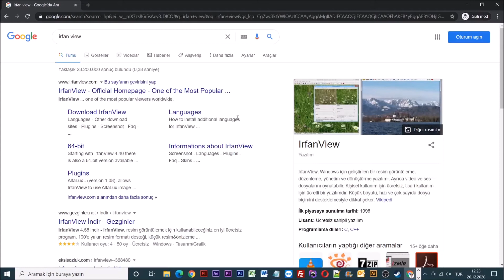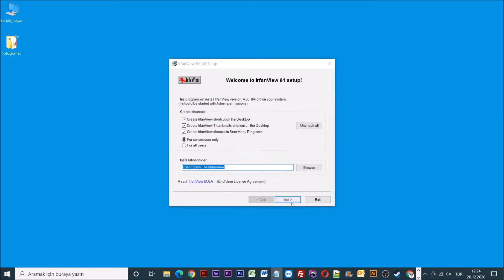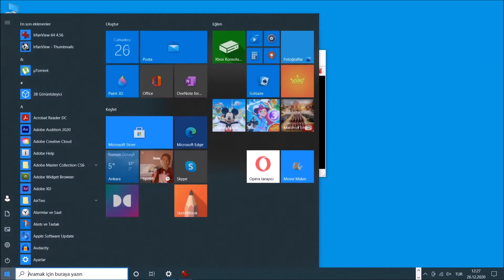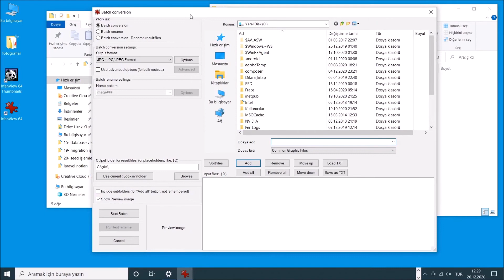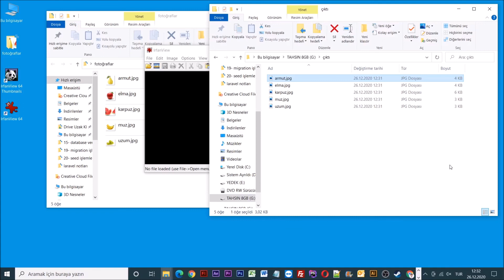Resim Boyut Küçültme ve Boyutlandırma [Kesin Çözüm]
Merhabalar arkadaşlar bugün hep birlikte toplu ve hızlı  bir şekilde fotoğrafları küçültme ve boyutlandırma işlemini sizlere göstereceğim.

Normal zamanda dakikalarımızı ve saatlerimizi alan bu işlemi uygulamak biraz sonra anlatacağım program tarafıdan oldukça basit ve kısa bir işlem olacaktır.

Evet arkadaşlar daha fazla zaman kaybetmeden işlemlere başlayalım.

İlk olarak internet tarayıcısını açalım ve google arama motoruna irfan view yazalım.

Site açıldıktan hemen sonra bilgisayarınız 32-bit ise buraya 64-bit ise buraya tıklıyoruz.

Sizlerler indirme linklerini açıklamalarda paylaşacağım.

Evet arkadaşlar toplu ve hızlı bir şekilde fotoğraf küçültme ve boyutlandırma işlemini sizlere gösterdim.